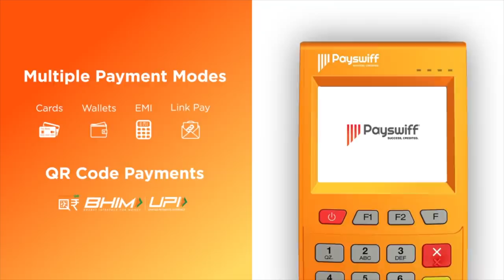டேல் ஸ்டெய்ன்-இன் கதை | Story Of Dale Steyn | பிரபலங்களின் கதை | Episode 156